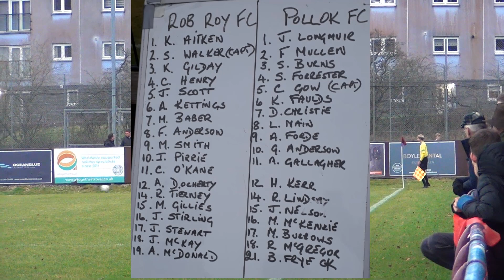Kirkintilloch Rob Roy v Pollok - 16th December 2023